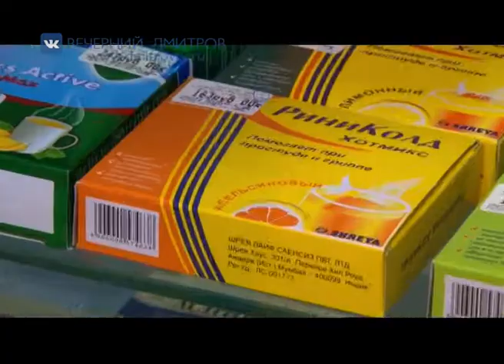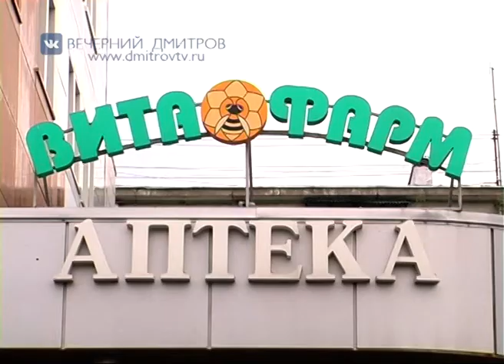Сразу две акции в аптечной сети «Витафарм»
В аптечной сети «Витафарм» часто проводятся различные акции для привлечения клиентов. В этот раз были проведены сразу две: «Стоп-цена» и «Мед – в подарок».